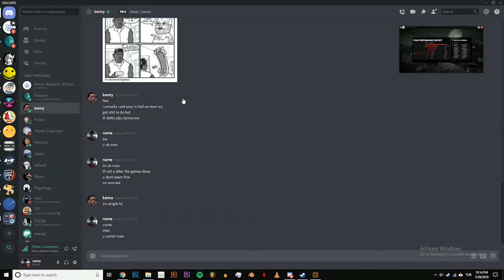upward demo review